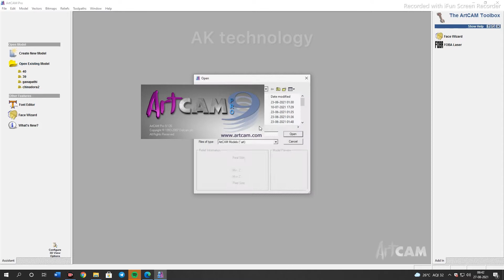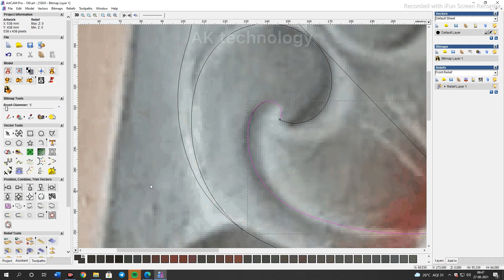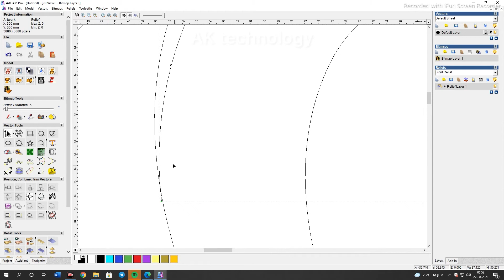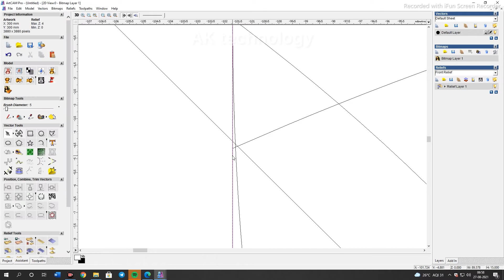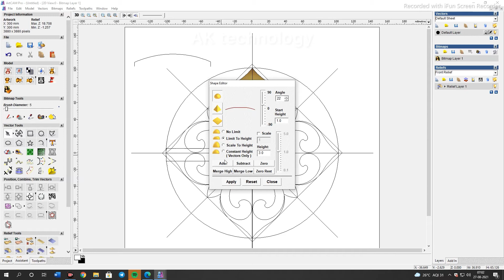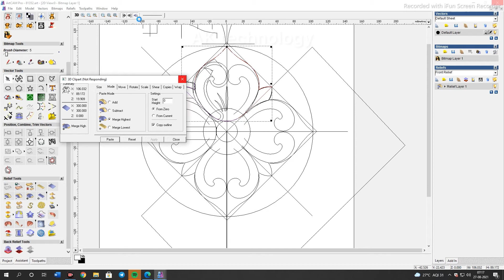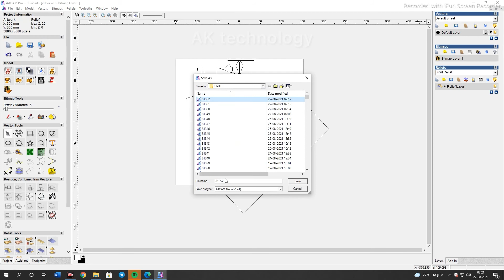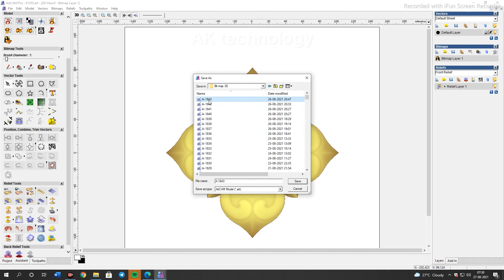Artcam 4 Leef 3D design cnc routermachine3Ddesigns#artcom tutorial#artcom3ddisignssalesman